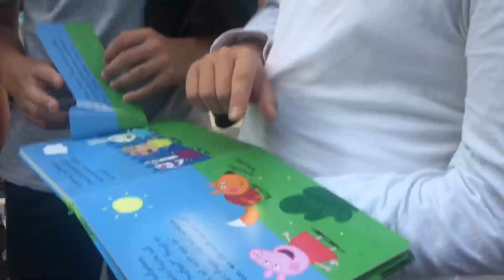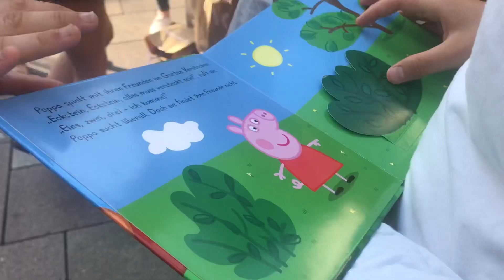ensemble 2k19: germany edition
we did our THANG in DEUTSCHLAND and my heart is so full
(watch in 1080p for beeest quality!!!)
song used - patience by tame impala